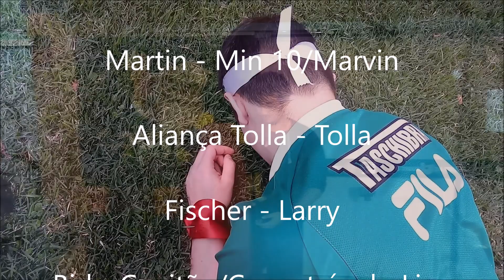X-Merda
Final da primeira temporada da Saga Tolla, será q seus personagens queridos morreram, aguarde e veja na segunda temporada da Saga Tolla.